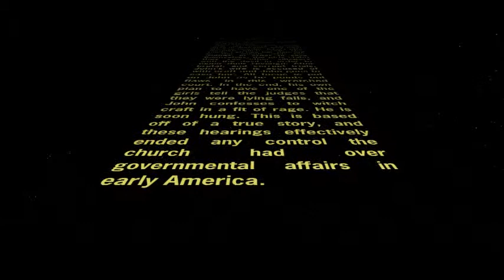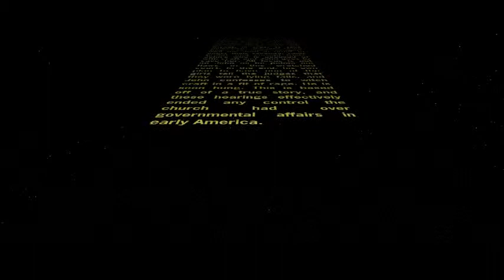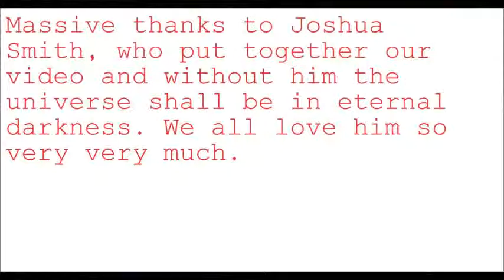JLD The Best Crucible Project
Possibly the second greatest thing ever